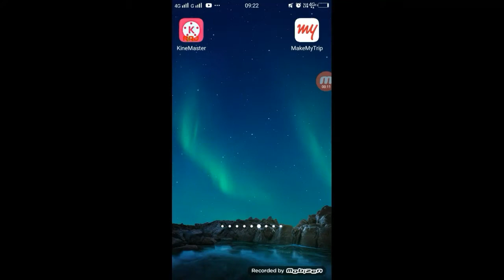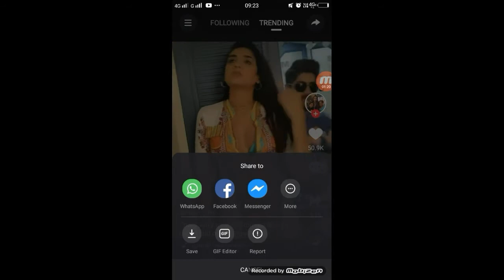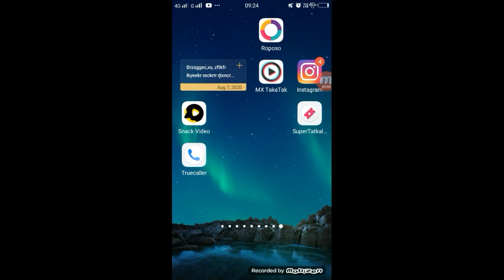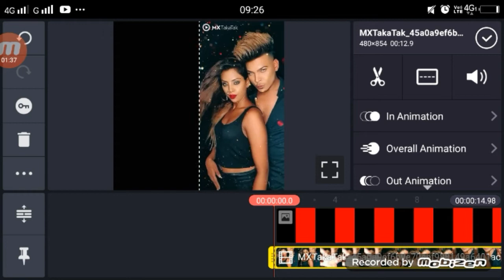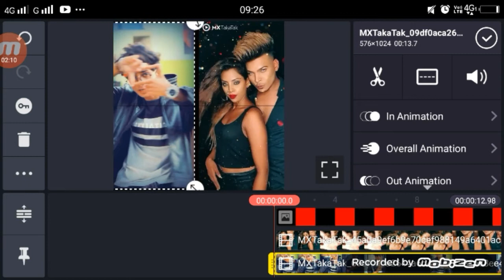Mx TakTak Par Duet Video Kaise Banaye | Mx Taka Tak Par Joind Video Kaise Banaye | Mx TakaTak App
Mx TakTak Par Duet Video Kaise Kaise ,
Mx Taka Tak Par Joind Video Kaise Banaye ,
how to make duet on mx takatak ,
mx takatak par joint video kaise banaye,
mx takatak par duet kaise kare ,
technical shailendra ,
mx taka tak duet video banana ka tarika ,
mx takatak duet video edit kinemaster ,
mx taka takme duey kaise kare ,

►your question
TikTik Tutorial,
TikTok Editing Video ,
Roposo App ,

1.TikTok Par Video Kis Time Upload Kare

2.TikTok Par Video Upload Karne Ke Bad 3 Lagti Mat Karna

3. TikTok Acconut Freeze Hai Ya Unfreeze Yese Pata Kare

4.TikTok Video Bana Watermark Download Kaise Kare

5 Kinemaster Download

6. TikTok Pro Account Kaise Bnanye

My Camera :-